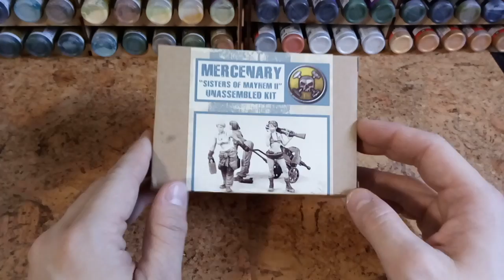Dust 1947 Mercenary Sisters of Mayhem 2 Kit видео обзор